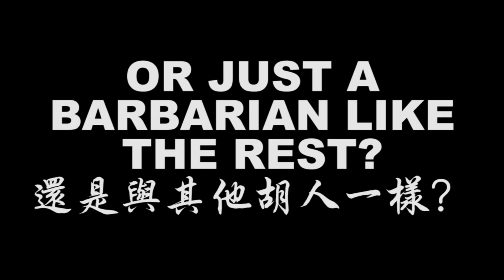Turning The Tide: Liu Bao Faction Preview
Hi guys, this is the faction preview for Liu Bao in Total War Three Kingdoms: Turning The Tide mod. In this video you will be shown what are the starting location, faction mechanics, unique units and notable characters.

大家好，今日视频是全面战争三国之三分天下mod的派系介绍。这里会介绍刘豹的派系开始位置，拍戏特长，派系兵种以及显赫人物。希望你们可以慢慢的了解到刘豹这个派系。